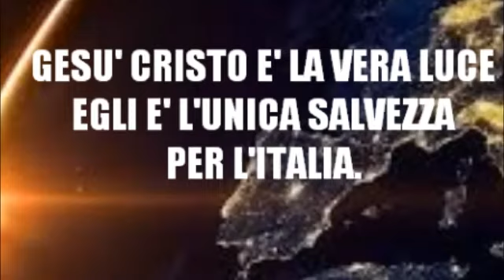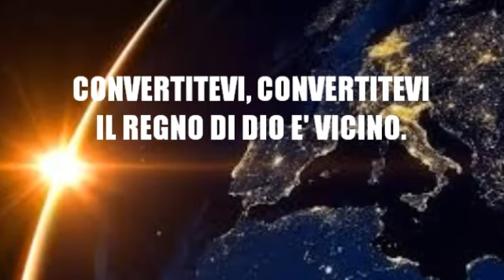Non dimenticarti che verrà il Giorno del giudizio.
SOLO CRISTO SALVA...RAVVEDITI, CREDI & VIVRAI ALLA SUA PRESENZA.